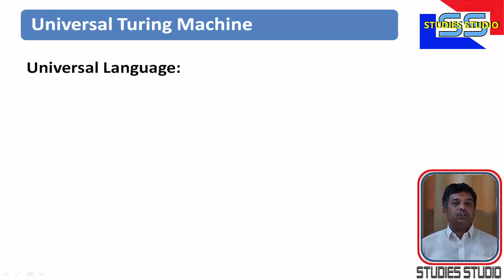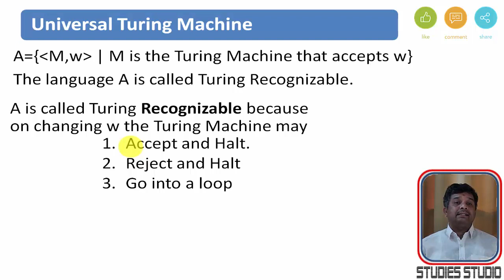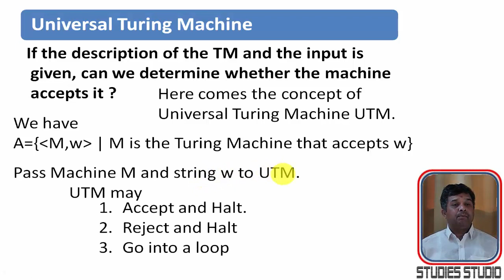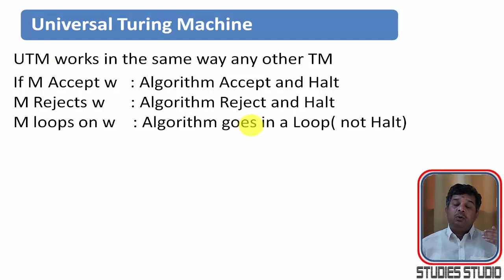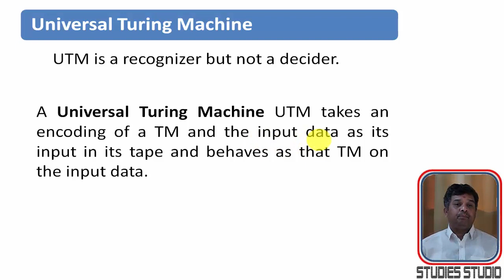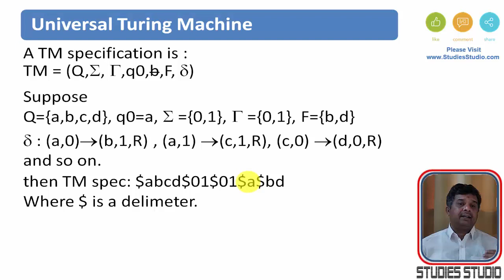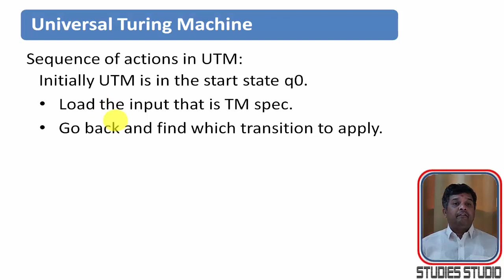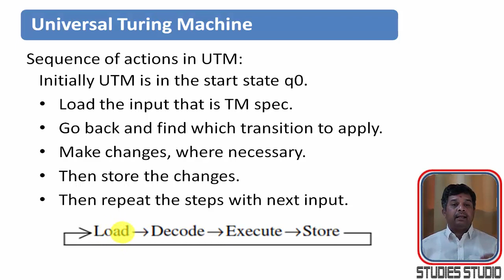यूनिवर्सल टूरिंग मशीन || Universal Turing Machine in Hindi || ToC|| Studies Studio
यूनिवर्सल टूरिंग मशीन.
टूरिंग मशीन के  प्रकार,
टूरिंग मशीन का एक्साम्पल,
टूरिंग मशीन का परिचय,
इंट्रोडक्शन -टूरिंग मशीन,
टूरिंग मशीन का इंट्रोडक्शन,
Universal Turing Machine in Hindi
Examples on Turing Machine in Hindi,
Turing Machine-Examples in Hindi,
Turing Machines in Hindi,
Multiplication of two numbers in Hindi,
Multiplication in Hindi,
How to Multiplication use subroutine in Turing Machine in Hindi,
Turing Machine with subroutine in Hindi,
Examples on Turing Machine Multiplication using turing machine in Hindi,

My Lectures CS/IT NET&JRF is a Free YouTube Channel providing Computer Science / Information Technology / Computer-related tutorials including Programming Tutorials, NET & JRF Coaching Videos, Algorithms, GATE Coaching Videos, UGC NET, NTA NET, JRF, BTech, MTech, Ph.D., tips and other helpful videos for Computer Science / Information Technology students to advanced tech theory and computer science lectures, Teaching Computer Science in Informal Space. Learning to teach computer science outside the classroom….

YouTube a top choice for users that want to learn computer programming, but don't have the money or the time to go through a complete college/ Institute / Coaching Center course. ... My Lectures CS/IT NET&JRF is a Free YouTube Channel providing computer-related ... and educate students in science, technology and other subjects.

Studies Studio,
StudiesStudio,